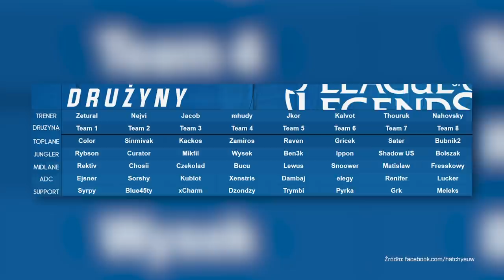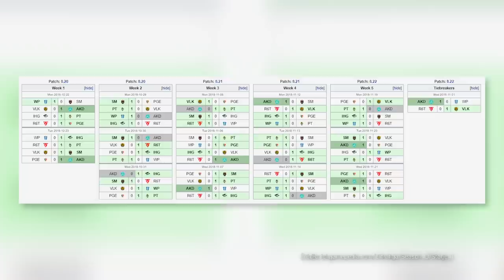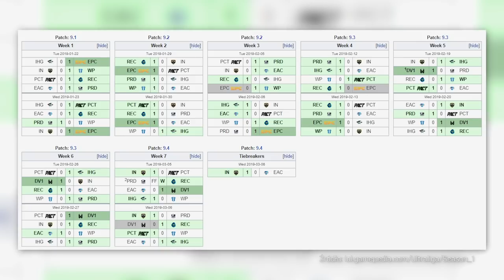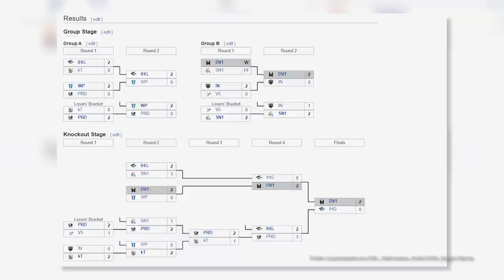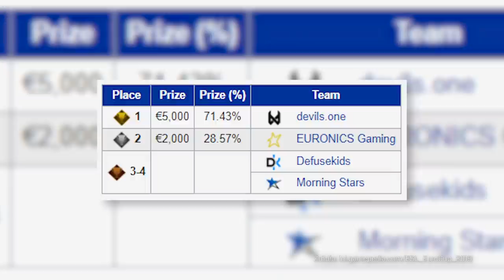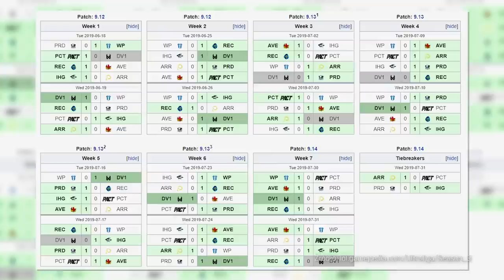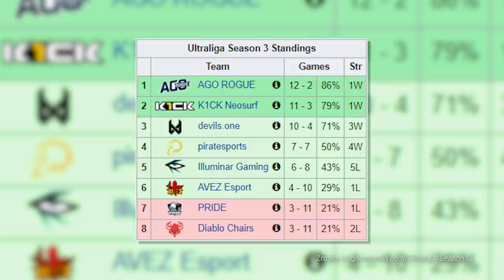Adrian "Zetural" Dziadkowiec - historia najważniejszego trenera Ultraligi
Adrian "Zetural" Dziadkowiec to profesjonalny trener League of Legends. Swoją przygodę w Ultralidze rozpoczął już w 0. sezonie rozgrywek. Początkowo reprezentował barwy Akademii, przez dłuższy czas trenował devils.one, a obecnie - razem ze swoim poprzednim zespołem - walczy o puchar 4. sezonu Ultraligi w 7more7 Pompa Team.

ZETURAL 2020
POLSAT GAMES 2020
ULTRALIGA 2020
FRENZY 2020